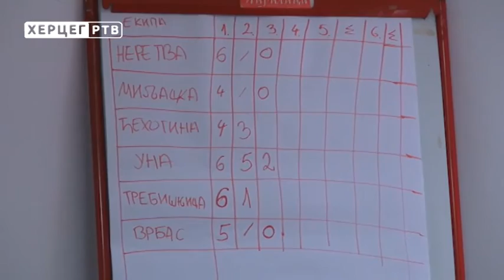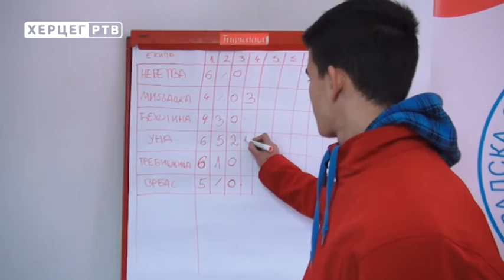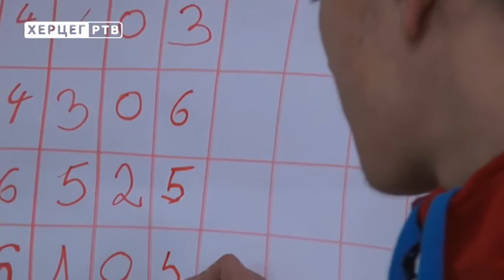Такмичење 'Мисли мине 2017' у Требињу (08.12.2017.)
Црвени крст Републике Српске и његове локалне организације сваке године од 8. до 15. децембра организује такозвану седмицу упозоравања на опасности од мина. Циљ   ове кампање је како дјецу, али и локално становништо, посебно оно које је у прилици да залази у ризична подручја науче како да се понашају, али и гдје се налазе минска поља и шта да раде уколико се нађу у минском пољу.